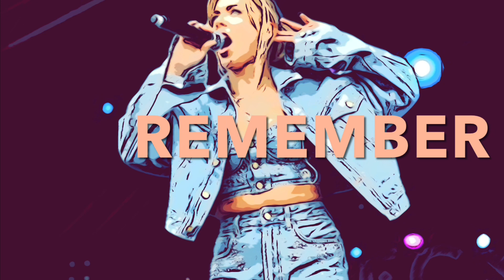Becky Hill x David Guetta - Remember (remix)🔥𝚜𝚕𝚘𝚠𝚎𝚍